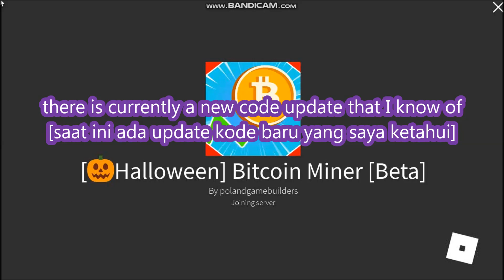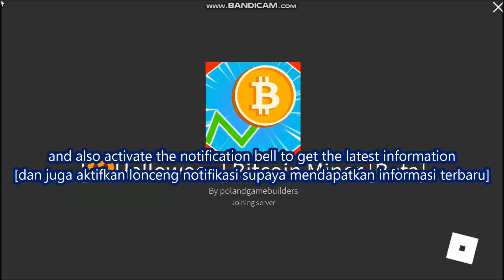NEW UPDATE CODES [Halloween] Bitcoin Miner ROBLOX | November 4, 2021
Welcome to Bitcoin Miner
- NEW UPDATE CODES
- [Halloween]